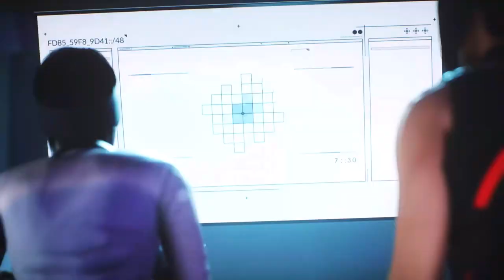Meet... Plastic | Mirror's Edge Catalyst - Ep. 5 | Queue Up The Game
More errands for Nomad and we meet a very antisocial specialist, Plastic.

Mirror's Edge™ Catalyst raises the action-adventure bar through fluid, first person action and immerses players in Faith's story as she fights for freedom.